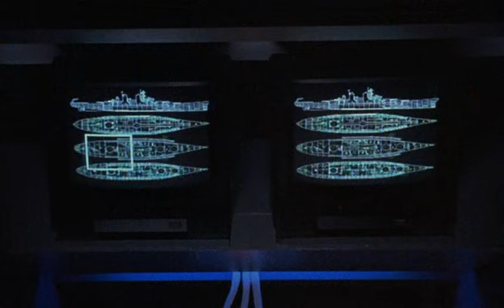Trappola in alto mare del 1993 con Steven Seagal,Tommy Lee Jones,Gary Busey-Roast beef per cena.avi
Scena mitica di Tommy Lee Jones che lancia una fetta di roast beef ad un animale della sua banda